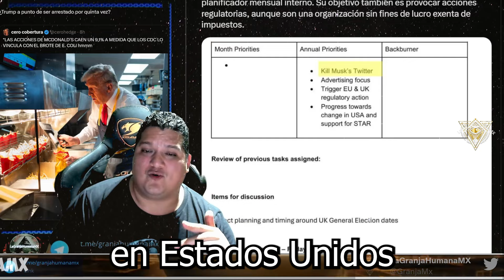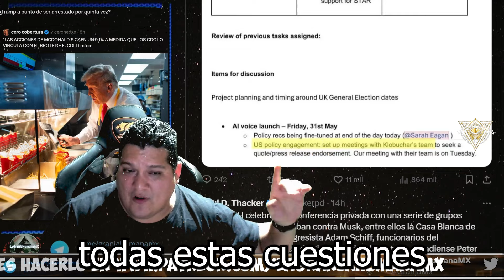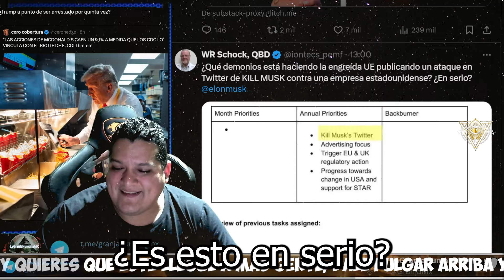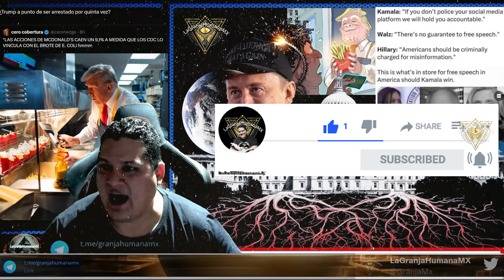Quien realmente mueve los hilos de los Demócratas y por que Elon es el Enemigo numero 1